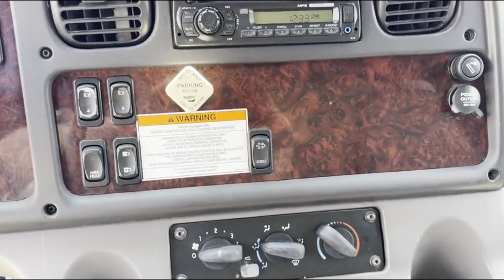2013 FREIGHTLINER BUSINESS CLASS M2 106 For Sale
2013 Freightliner M2-106 Reefer, Cummins ISC 8.3 L 270 HP, TK Reefer with 4,094 Hours, 22'x96", Eaton-Fuller 6 Speed Manual, 279k miles. This old war horse has been in our rental fleet for years but looking to move on. Truck still runs fine overall. Turbo and fuel pump replaced less than 5k miles ago. Truck is ready to get back to work!!